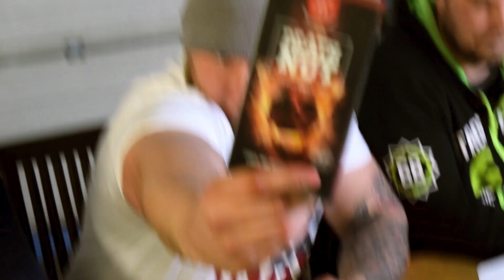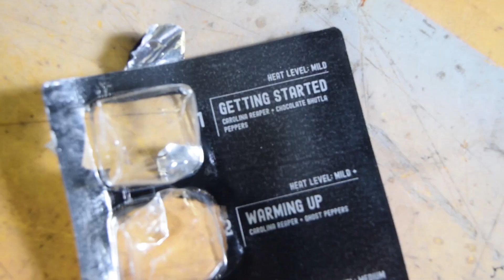Death Nut 2.0 | 13 Miljoonaa Scovillea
Tällä kertaa paluu tulisuushaasteisiin. Onko Antti oma viileä itsensä? Onko Henri saanut kasvatettua selkärankaa? Onko asteittain nouseva tulisuus 13miljoonaan scovilleen asti liikaa minulle? Katso video, ja saat tietää vastauksen. Laita kommenttikenttään mielipide suorituksista ja oma haasteideasi. Huomio! Video on kuvattu ennen koronaviruksen aiheuttamia kokoontumisrajoituksia!!